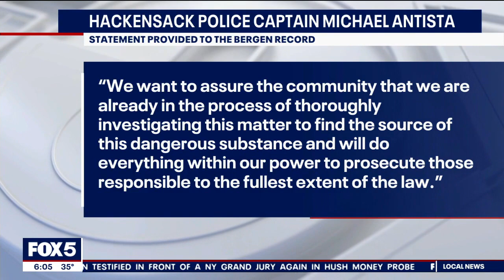NJ mall scare: 5 employees reportedly suffer fentanyl overdoses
Five female employees reportedly overdosed on fentanyl at The Shops at Riverside mall in Hackensack, New Jersey.